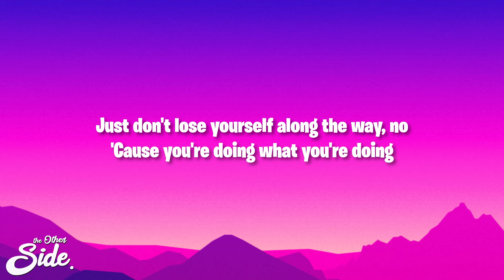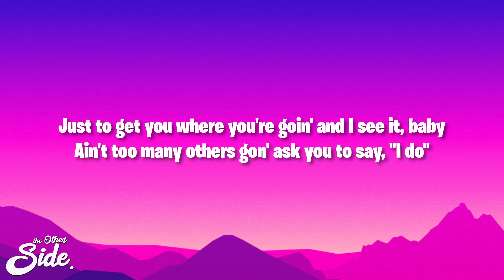Miguel - Girl With The Tattoo Enter.lewd (Lyrics)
Miguel - Girl With The Tattoo Enter.lewd

(Lyrics):
[Verse]
Those innocent eyes
That smile on your face makes it easy to trust you
If they only knew
The girl with the tattoo
Doing what you're doing, just to get you where you're going
Yeah, I see it, baby
Just don't lose yourself along the way, no
'Cause you're doing what you're doing
Just to get you where you're goin' and I see it, baby
Ain't too many others gon' ask you to say, "I do"
But I knew
The girl with the tattoo, yeah
Oh yeah, I knew